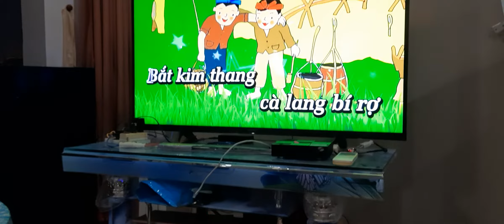bé bảo ngọc (cá cơm)